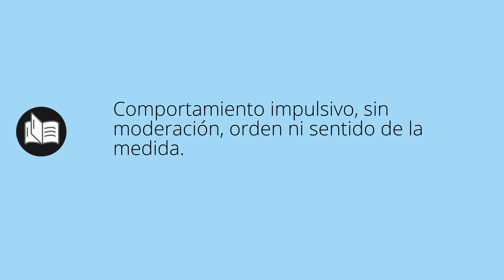Que significa DESENFRENO • desenfreno SIGNIFICADO • desenfreno DEFINICIÓN • Que es DESENFRENO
Que significa desenfreno en español. Cual es el significado y definicion de desenfreno. que es desenfreno. desenfreno definiicon en español. Todos los significados y definiciones del diccionario español.

Diccionario de la RAE (Kindle):
Diccionario de la RAE (Tapa dura):
Diccionario de primaria VOX:
Diccionario Esencial de la Lengua Española:
Diccionario Cambridge Español - Inglés: